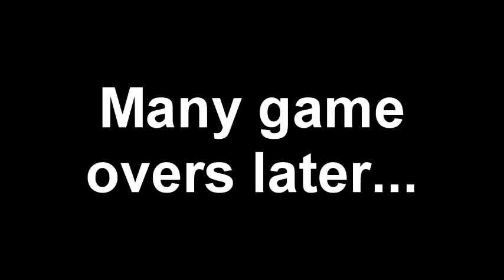Freddi Fish and Luther's Maze Madness Finale: Flooded Mine (Levels 46-50)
Also known as: the world that was definitely not play-tested without the junior helper.